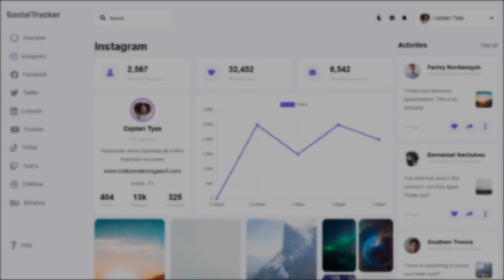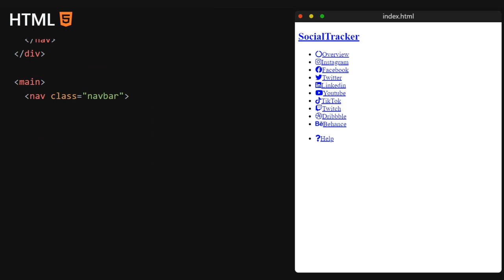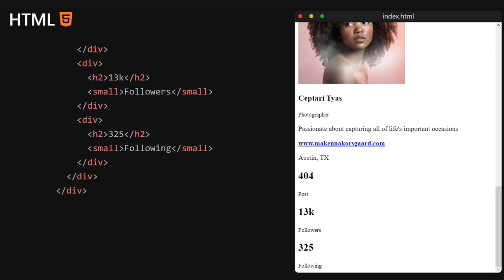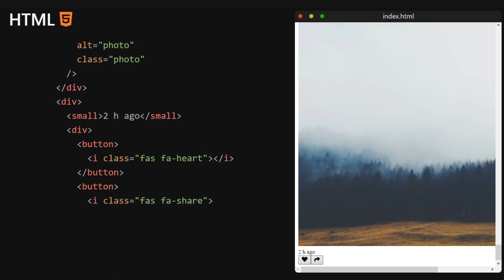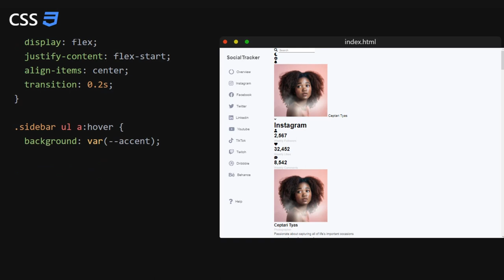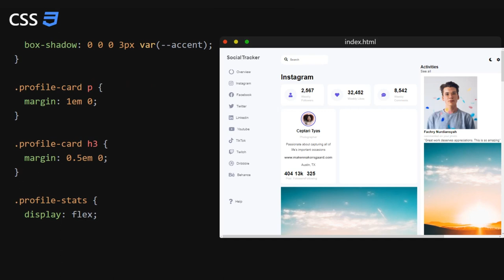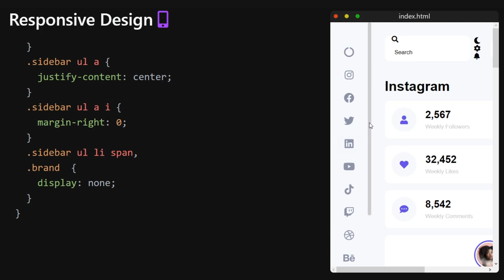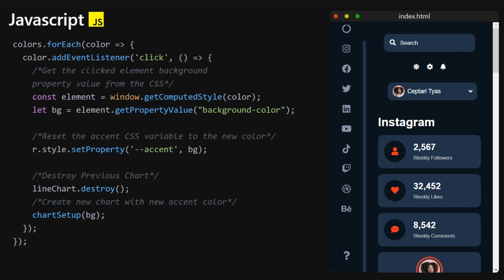Responsive Dashboard with Dark Mode Switch | HTML, CSS, Chart JS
Learn how to create a complete responsive dashboard design with dark mode toggle switch, and primary color selection

What you will learn:
How to-
-Create a responsive sidebar and navbar
-Create a responsive dashboard design from scratch with HTML, CSS & JS
-Setup a dark/light mode toggle switch for the dashboard
-Setup a primary color select menu for the dashboard
-Add a simple chart using Chart JS
-Create different types of panels and UI elements for the dashboard
-Make sleek hover animations using CSS

responsive dashboard design from scratch
html css dashboard
dark mode dashboard
css variables theme switch
full dashboard website development frontend